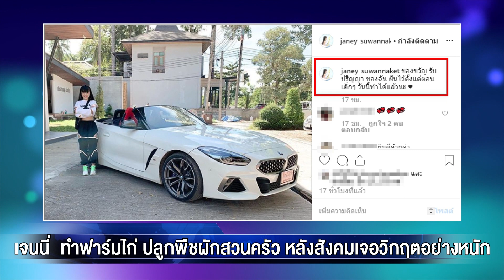เจนนี่ ได้หมดถ้าสดชื่น ทำฟาร์มไก่ ปลูกพืชผักสวนครัว หลังสังคมเจอวิกฤตอย่างหนัก